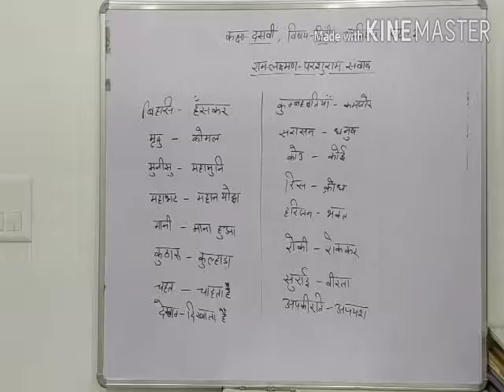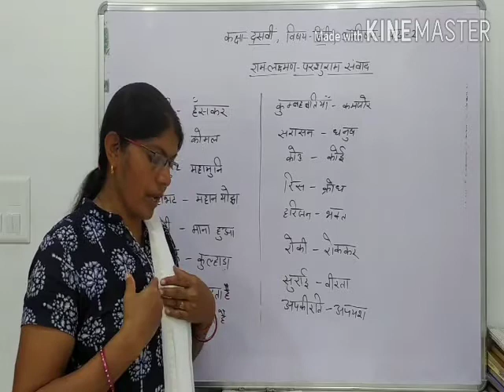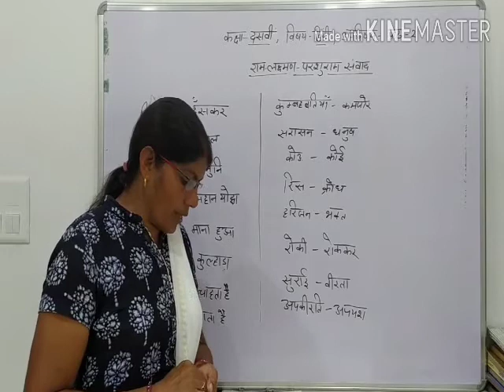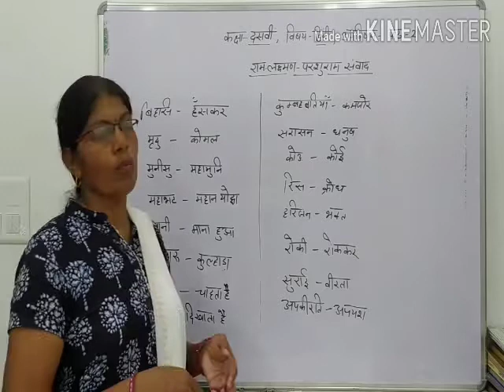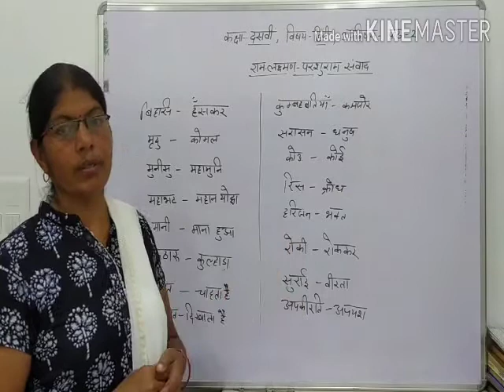class 10th Hindi topic Ram Lakshman, Parshuram Samwad